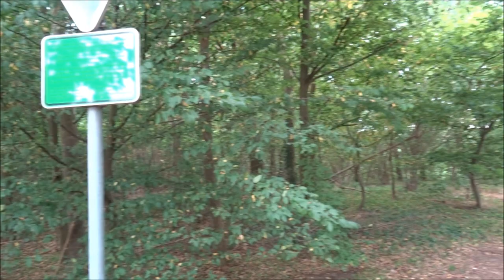Radtour auf neuen Wegen